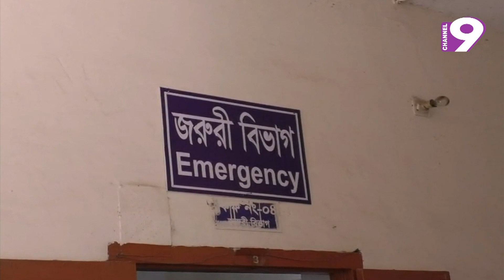কেন্দ্রের সামনেই এসএসসি পরীক্ষার্থীকে কোপালো সন্ত্রাসীরা